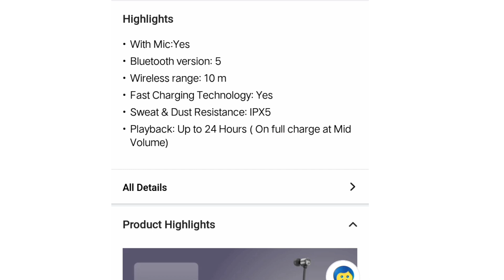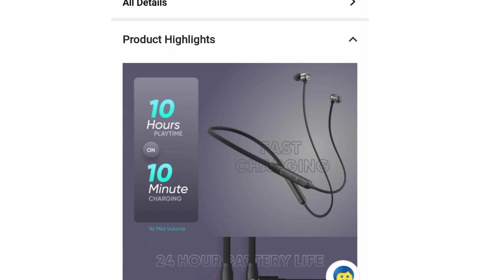PlZ don't buy Mivi Collar Classic Neckband 😡 | on Flipkart | mivi collar classic test